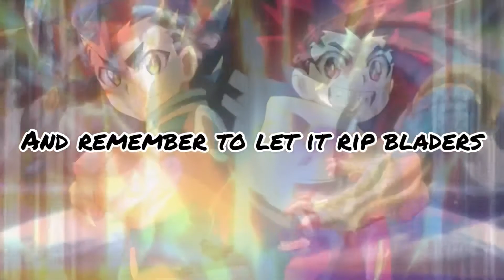The end of savior valkyrie Beyblade Burst DB Ep36